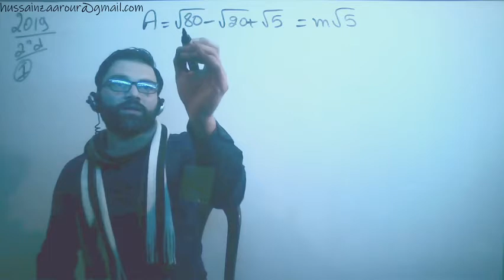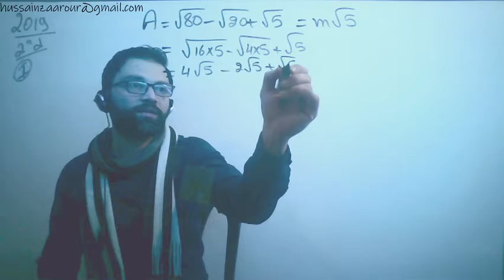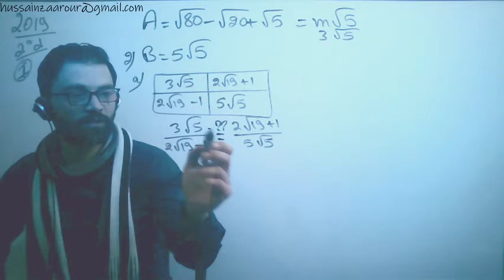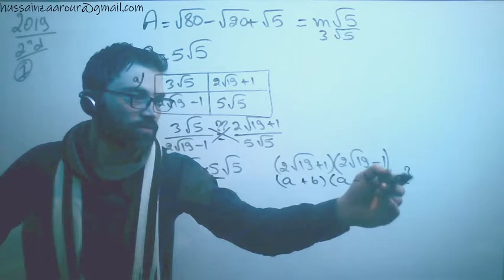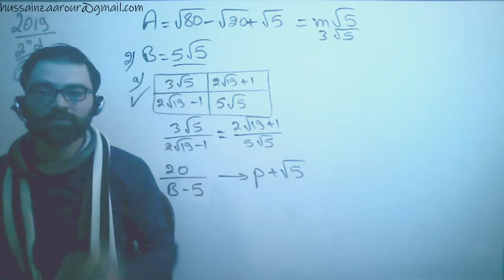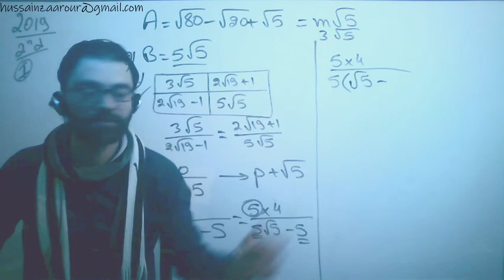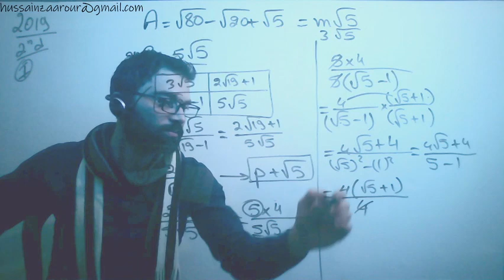math brevet 2019 2 ex 1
eb9 math
radical simplify , expand , rationalise denominator ,